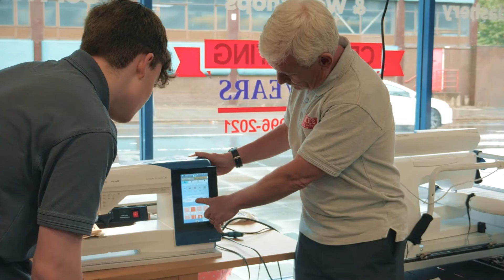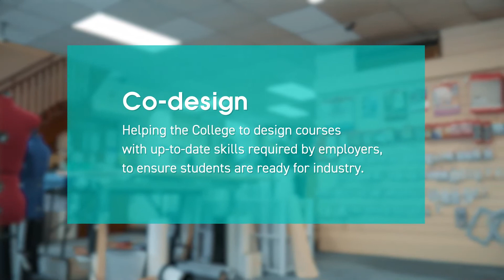How our Business Engagement Team helped Coles Sewing Centre.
Hear from Neil, Director at Coles Sewing Centre and two members of his team (Sarah and George) who were able to up-skill through apprenticeships at Nottingham College.

Before Neil got in touch with Nottingham College he wasn’t aware of just how much support is available when it comes to recruiting and training apprentices and how apprenticeships can be mutually beneficial for both employers and apprentices.